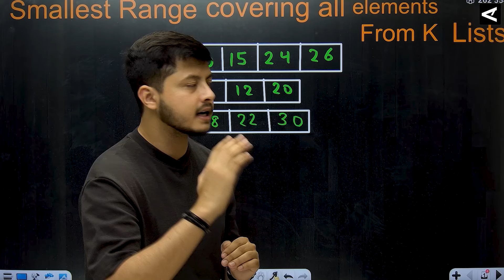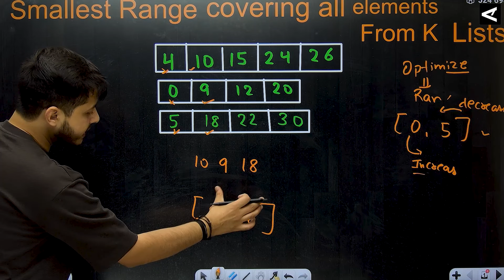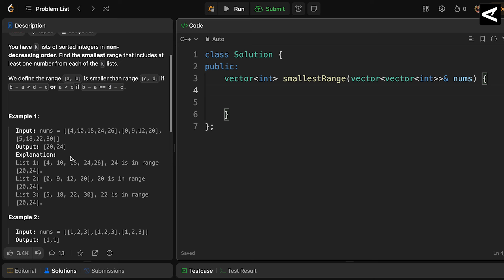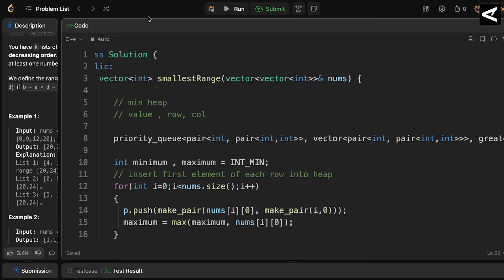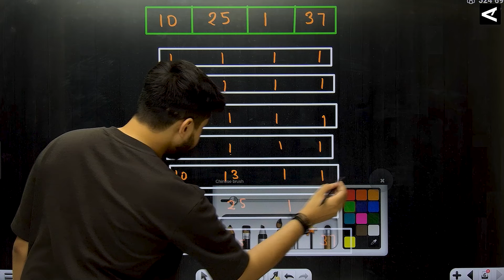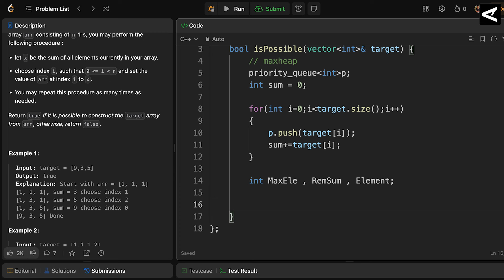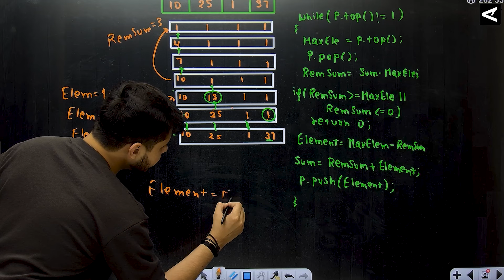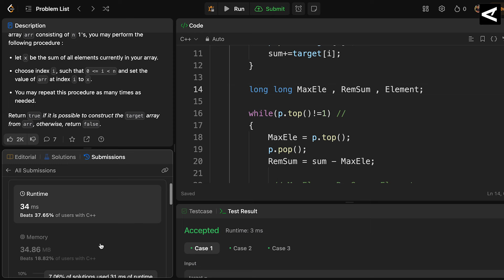Heap: Smallest Range Covering Elements from K Lists | Construct Target Array With Multiple Sums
Heap Tree| Priority Queue | Data Structure and Algorithm | 180daysofcode

00:00 Introduction
00:32 Problem 1 - Smallest Range Covering all element from K Lists.
25:28 Code Part - Smallest Range Covering all element from K Lists.
40:19 Problem 2 - Construct Target array with multiple sum
1:02:51 Code Part - Construct Target Array with Multiple Sums.
1:13:21 Solving Time Limit Exceed (TLE) in the Code.
1:27:00 Code Part - Solving TLE in the Code
1:29:46 Last Note

180daysofcode #180 hard

Strings
Vector
Introduction to Recursion